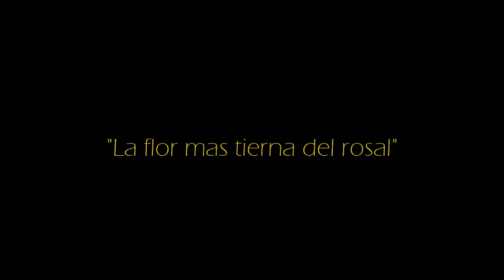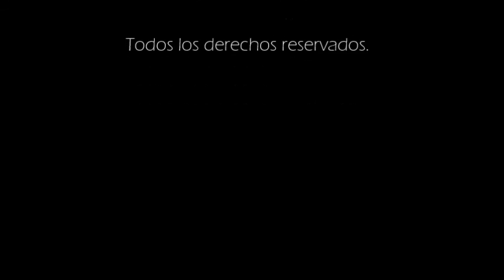La flor mas tierna del rosal - Parte 4